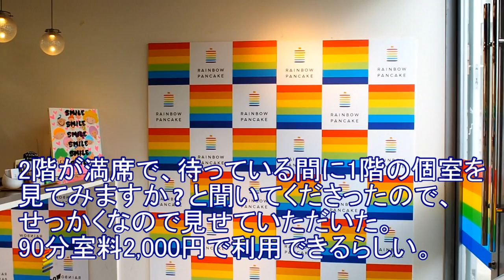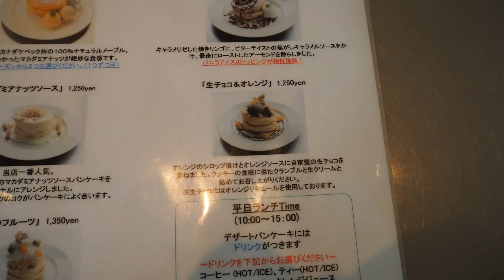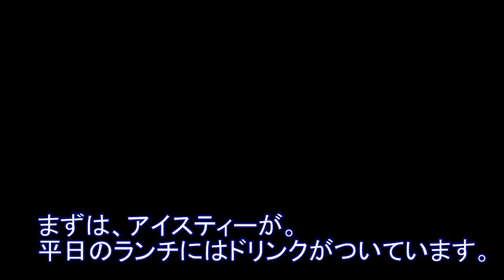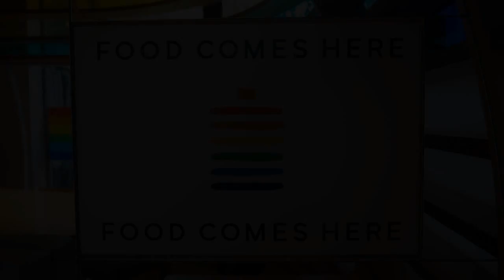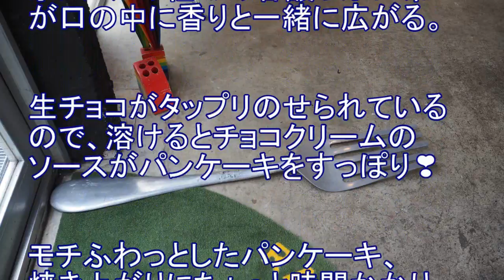原宿の行列ができるスイーツ【レインボーパンケーキ】生チョコ＆オレンジパンケーキが旨い！東京・原宿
RAINBOW PANCAKE
A popular pancake shop where you can have a row in Shibuya-ku, Tokyo 4-28-4 Shibuya-ku, Tokyo.
Fluffy freshly baked pancakes are very tasty.
If it is lunchtime on weekdays it is with a drink.
The first floor is a private room and the room charge can be used up to 8 people for 90 minutes 3000 yen.
The second floor is a table seat, even small items for shooting are posted to post to SNS.
The staff is friendly and you can relax and have pancakes.